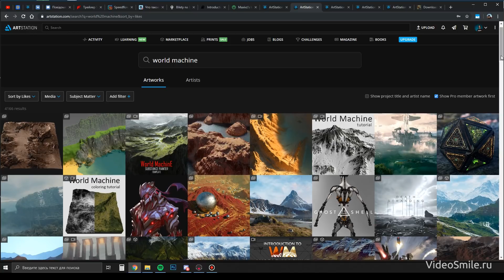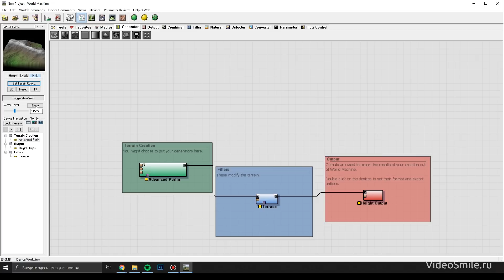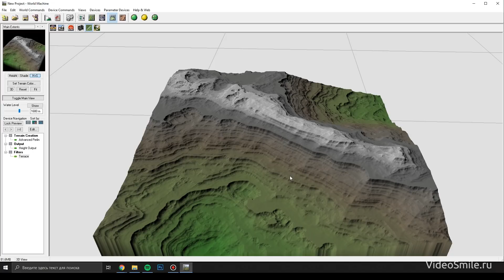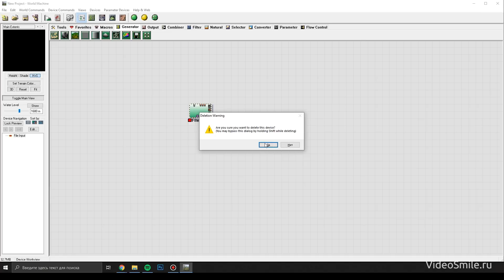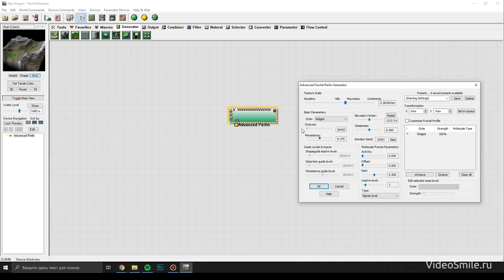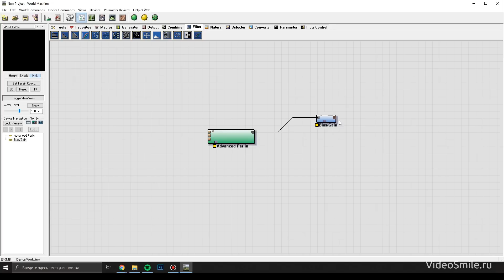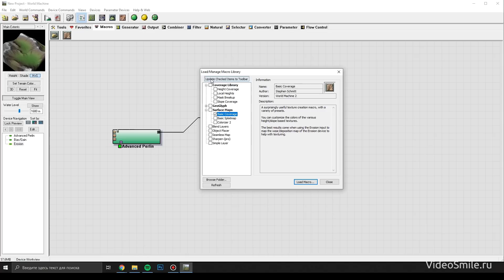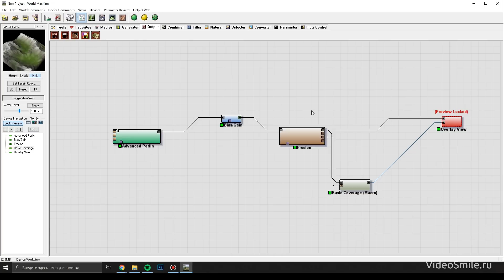Мини-курс «World Machine для новичков». Урок 1 - Знакомство с программой и основными инструментами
В этой серии уроков вы познакомитесь с программой World Machine и научитесь создавать при помощи неё собственные миры. Данная программа используется для создания реалистичных ландшафтов и различных локаций для компьютерных игр и кино.

Автор: Alexander Kolyasa